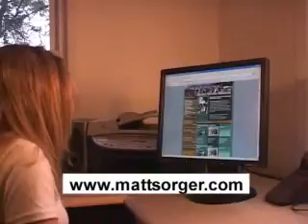Revival in Colombia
Powerful display of God's Spirit moving among worshippers in a church in Colombia that's in revival.